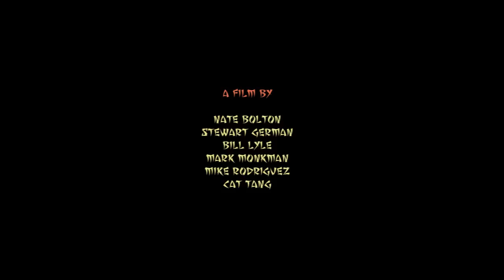Ninja Fanny Pack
This is a student group project that we did as a part of the 2009 Digital Animation Program at Capilano University in December, 2008.  The project was created by Nate Bolton, Stewart German, Bill Lyle, Mark Monkman, Mike Rodriguez and Cat Tang.  The Announcer voice over was graciously provided by "Voice Boy", Jeff Rechner.